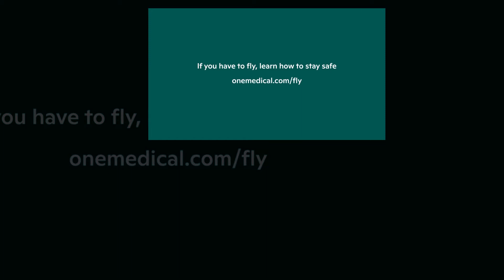THE JETSET LIFE OF (animatic)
I worked on this project during last october with the awesomes guys from Flikcer Lab. I did the storyboard/animatic and some character designs that didn't make it in the end. I must say this project made my days fun back then